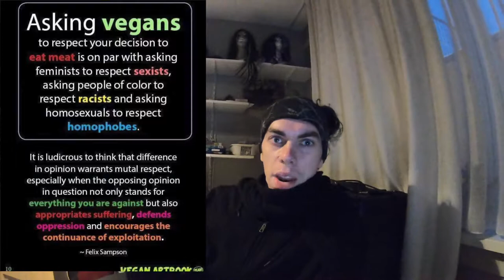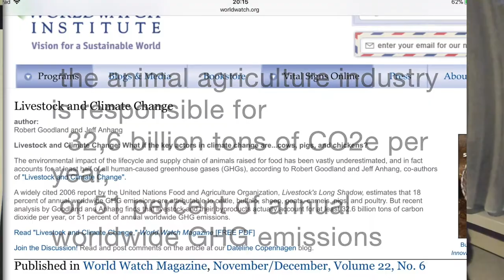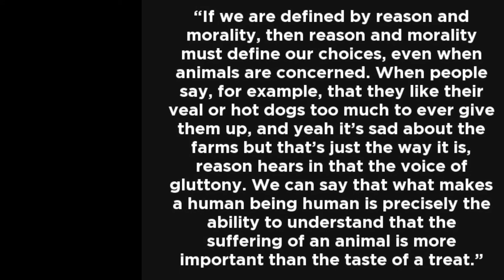veganism is a moral imperative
Asking vegans to respect your decision to eat meat is on par with asking feminists to respect sexists, asking people of color to respect racists and asking homosexuals to respect homophobes. It is ludicrous to think that difference in opinion warrants mutual respect, especially when the opposing opinion in question not only stands for everything you are against but also appropriates suffering, defends oppression and encourages the continuance of exploitation.”

I call our species "hominids" check out my video on humane and humane if your wanna know why?

{if you like this way of talking of mine"} with the title The "the lowest animal"

78% of all the animals on the planet are herbivore.'
 80% of the plants on Earth need some form of pollination"

phytoplankton producen 70% of all the oygent

  the animal agriculture industry is responsible for
  32,6 billion tons of CO2e per year,
 or 51 percent of annual worldwide GHG emissions.
 the FAO 2014
  they changed non-fully exploited to underfished (9.9%), fully exploited became fully fished (61.3%), and overexploited became overfished (28.8%). This means that 90.1% of stocks were in some form of exploitation as of 2011 (data used in the 2014 report). In summary, less than 10% (9.9%) of our fisheries remain unexploited

82 to 84 % of
all livestock lives
in countries
 where children die
 from starvation.
because the there food
 is fed

mirror of the true is my all round vegan animal rights active channel + philosophy and psychology channel.'